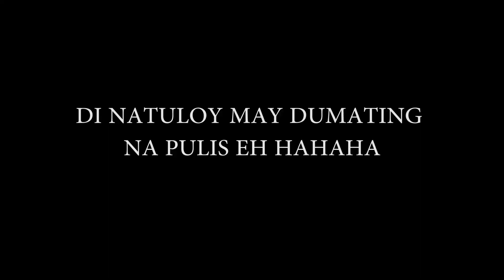FIRST TIME KONG UMAKYAT NG MARILAQUE WITH BREEZY AND JAXXMOTOVLOGS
onti onti na tayong nakikilala mga KAVIVI NO!
LAHAT NG FIRST TIME MASAYA KAYA SA LAHAT NG FIRST TIME GAGAWIN NATEN!

Well pagpasensyahan nyo na kung  may konting errors HAHAHA LABYU mga KAVIVI!!